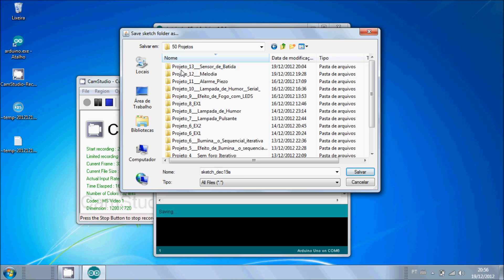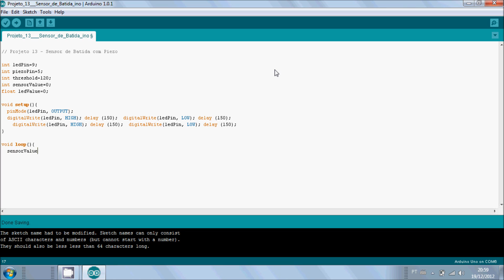Projeto 13 - Sensor de Batida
Décimo terceiro projeto que tem por objetivo apresentar a funcionalidade do Piezo Elétrico como sensor de toque.

Projeto muito simples mas que apresenta uma funcionalidade muito legal em um dispositivo que se pode usar como sensor ou Buzzer.